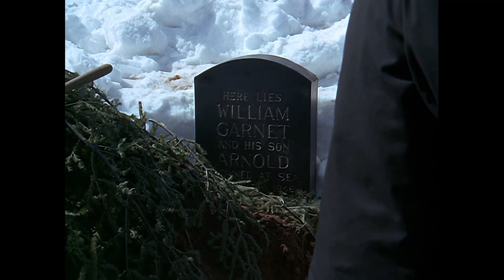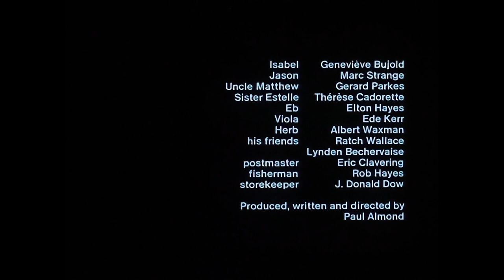Isabel (1968) ¦ Geneviève Bujold ¦ Full Movie HD 1080p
This moody Canadian thriller follows the beautiful Isabel (Geneviève Bujold) as she leaves Montreal and returns to the coastal Quebec farm where she grew up. Discovering that her mother has died, Isabel stays on the farm to assist her uncle (Gerard Parkes) with the daily chores. Her presence there stirs up disturbing memories of violence and death in the family, and soon Isabel is tormented by dark visions that leave her increasingly unsettled and fearful.